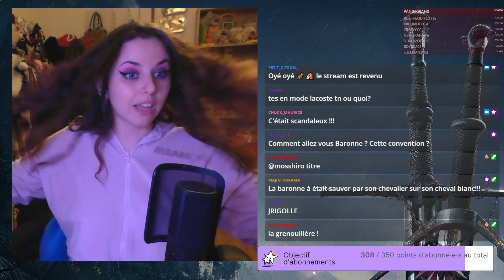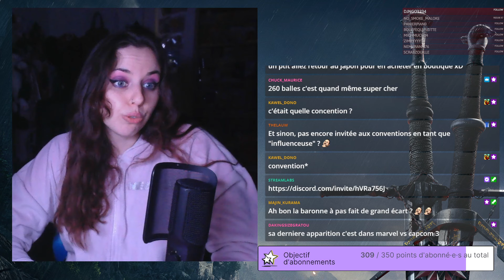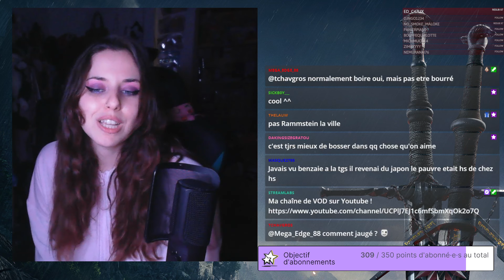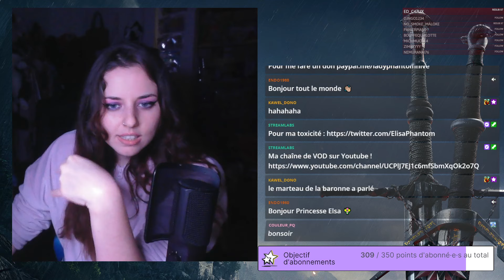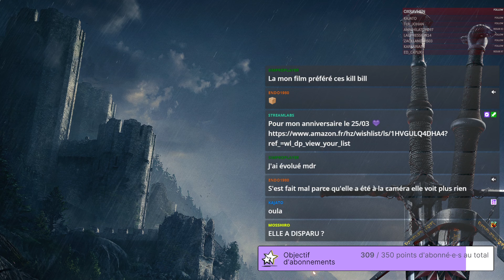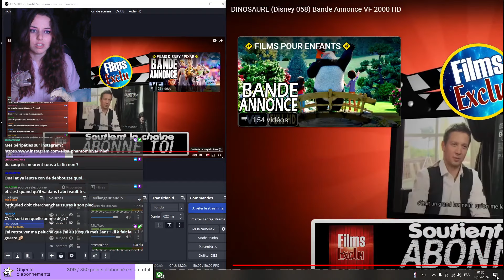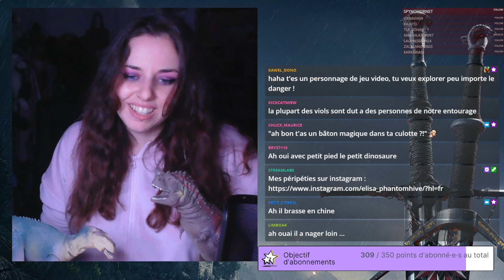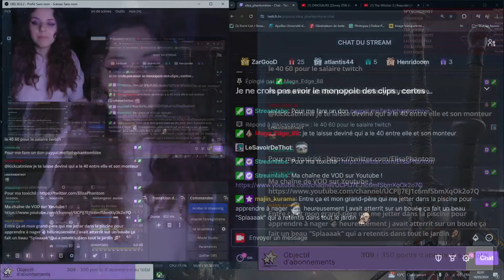Cosplay et Dinosaures